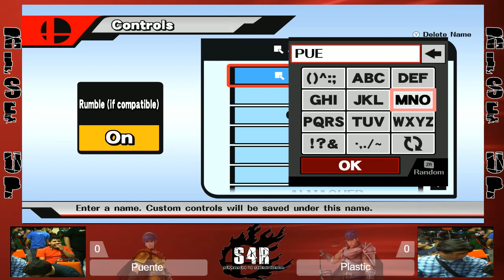S4R Rise UP Lossers R1 Puente VS Plastic